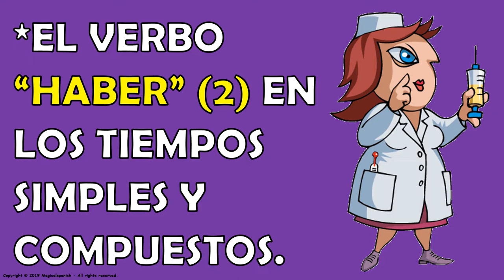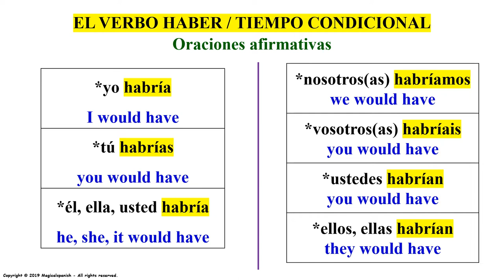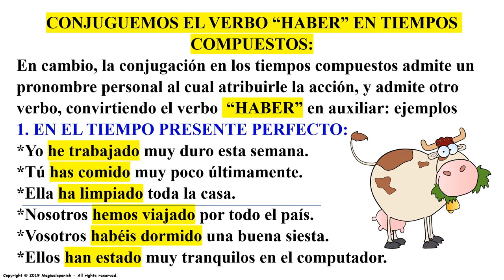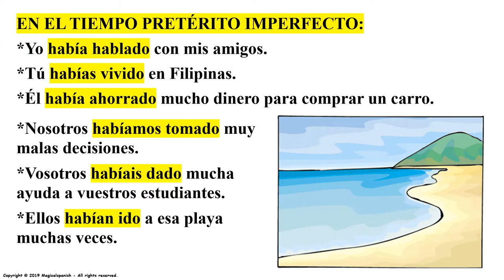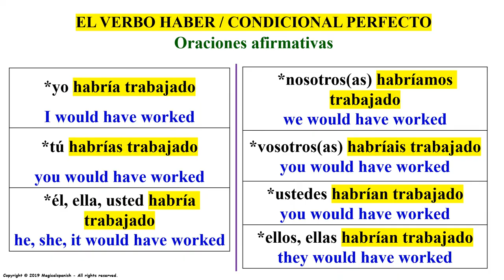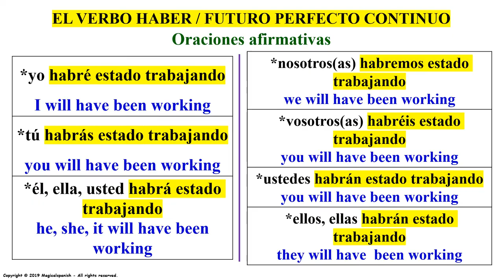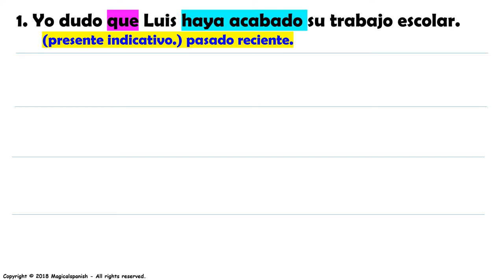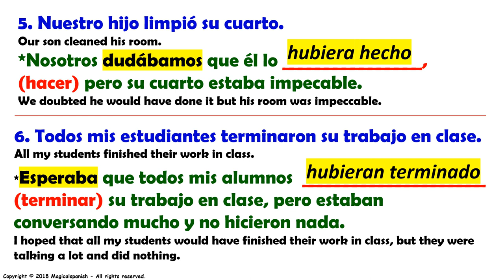El Verbo "Haber" y su uso correcto en español (2).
¿Sabes cómo usar correctamente el verbo "haber" en español? Quédate en nuestro video que aquí te lo cuento todo.
CANAL DE ESPAÑOL
 Magicalspanish (Youtube)
 @mymagicalspanish (Facebook)
 @JovenLen (Twitter)
 @ingleswithraul (Facebook)
 @inglés_joven (Twitter)